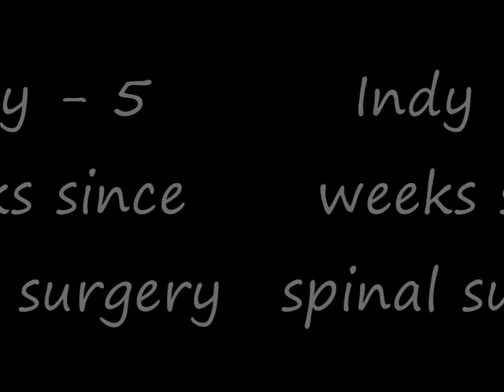Ob Ch Rockin Indy-Go - 5 weeks since spinal surgery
Been 5 weeks since Indy's operation to repair a Ruptured Disc. He's already spent 5 weeks cagebound and has a few more to do. He's looking abit stronger, due to physio and water treadmill he uses twice a week.
Such a happy boy, I love him more than words can say. So biddable, just perfect.